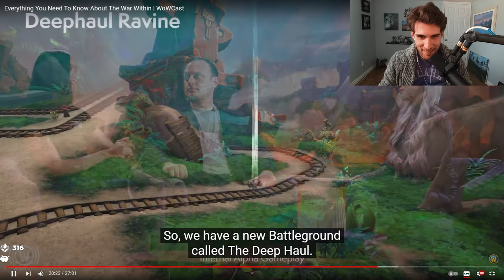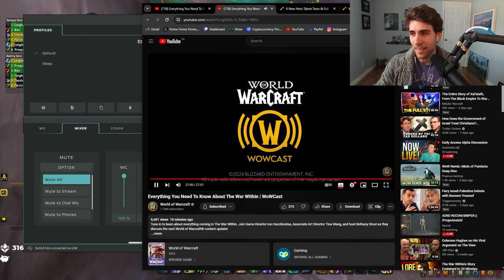World of Warcraft PvP Is About To Change Forever In The War Within